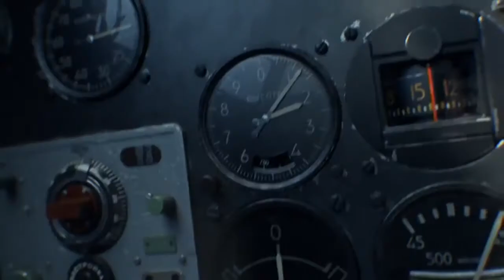War Thunder Foley Trailer (Alternative score)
This Channel was created with the solid purpose to serve as some kind of portfolio and show library demonstrating my music scoring skills to potential clients.